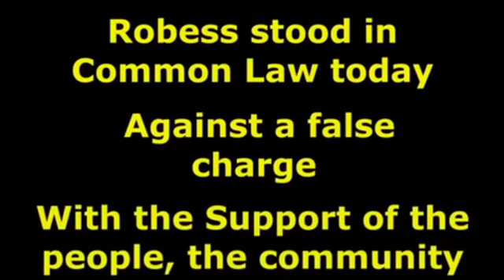Robert Sproul was live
Robert was up at Glasgow corporate place of business 15/4/2021 to face a charge of reckless conduct under common law.